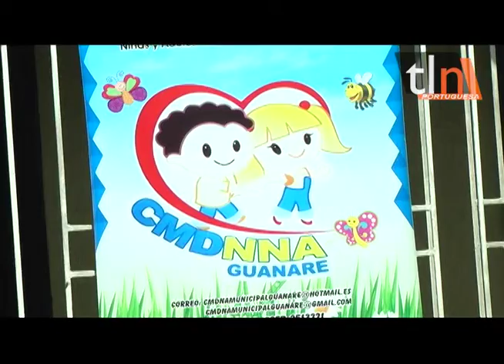TLN - CMDNNA GUANARE CELEBRA ANIVERSARIO 19 DE LA LOPNA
COMO PARTE DEL ANIVERSARIO NUMERO 19 DE LA LEY ORGANICA DE PROTECCIÓN A LOS NIÑOS, NIÑAS Y ADOLESCENTES LA ALCADÍA DE GUANARE ATIENDE LAS NECESIDADES EN MATERIA DE SALUD PARA LOS MENORES DE EDAD. 14/06/19